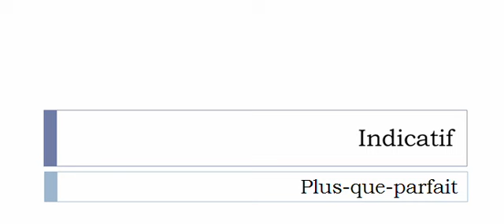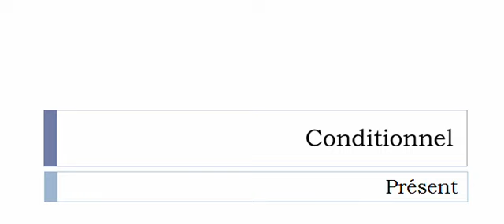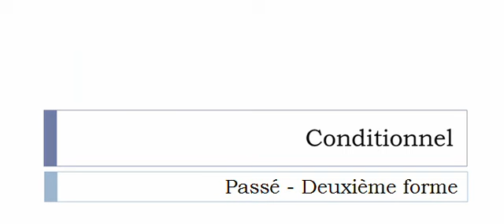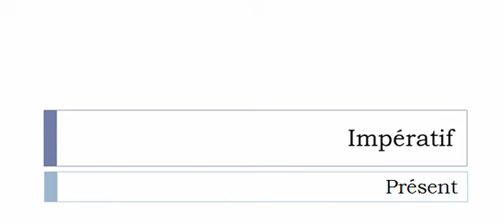Französisch lernen = Konjugation = Charpenter